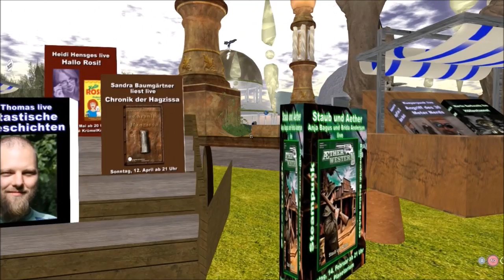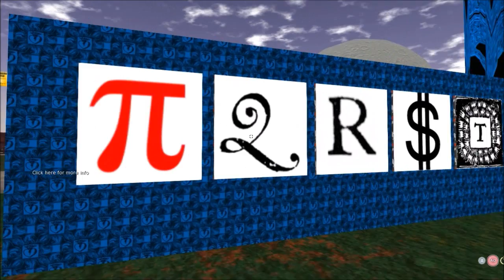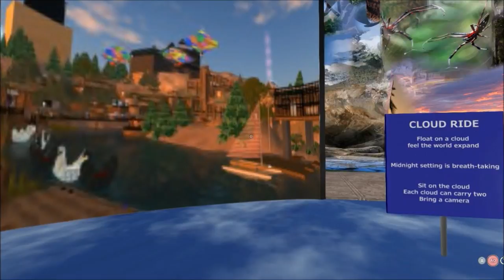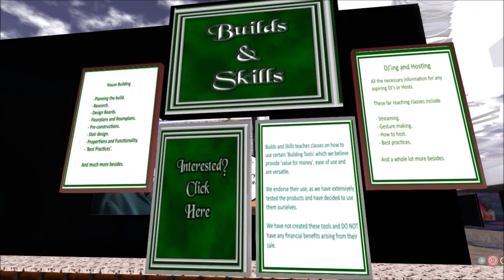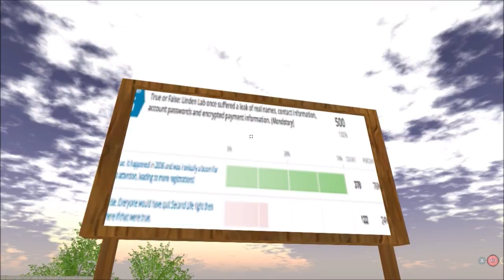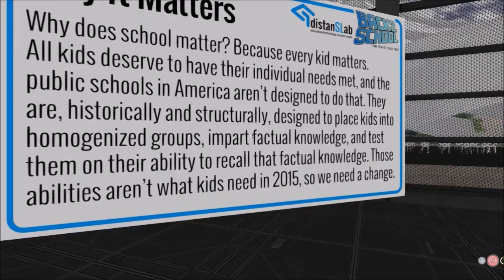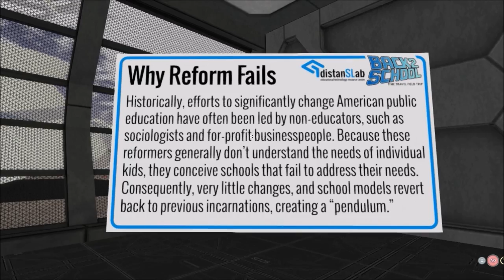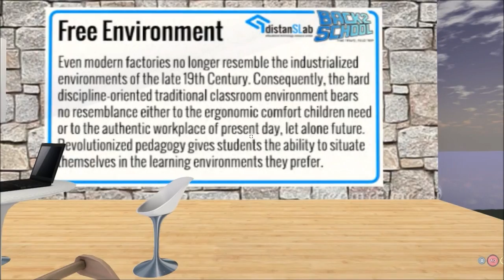SLB12 - Strolling Through Enchant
The last exhibit region I managed to record